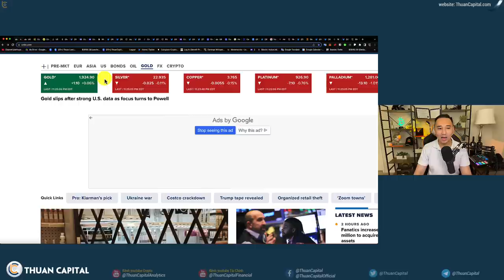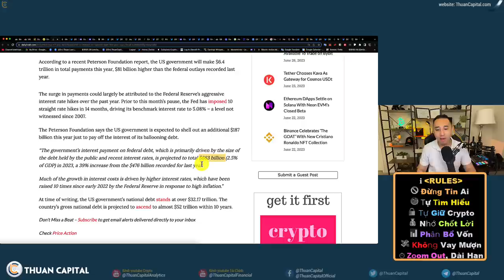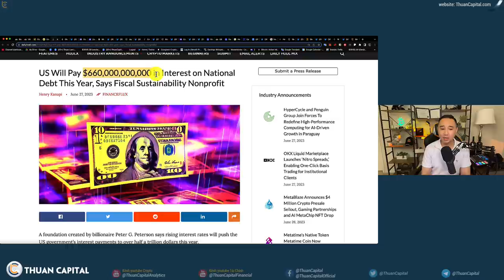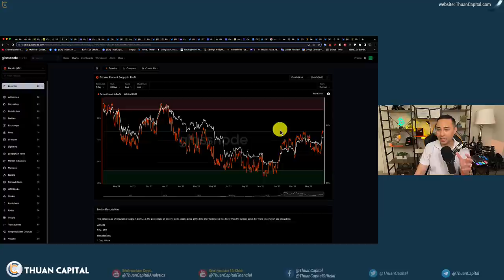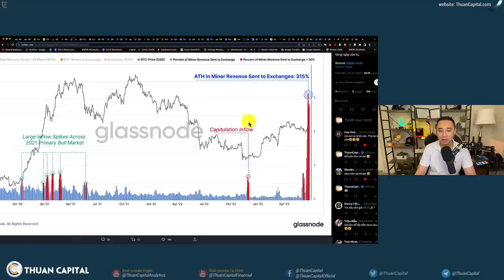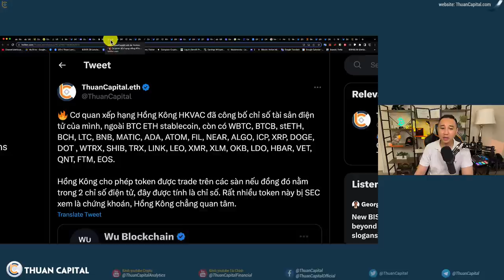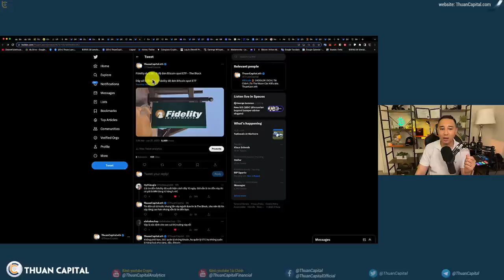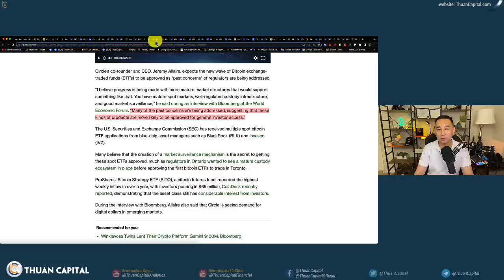1637 (Part 1) Hoa Kỳ Trả Lãi Tới $660 Tỷ 👀 / Lại Thêm Một Ông Lớn Muốn Có Bitcoin ETF / OnChain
⏱️ TIMESTAMPS
00:00 - Thị trường tài chính xanh nhẹ nhưng dầu vẫn dưới $70. Thị trường crypto không có nhiều biến động về giá cả.
01:52 - UBS cắt giảm hơn một nửa lực lượng lao động của Credit Suisse
02:35 - Ước tính thì Hoa Kỳ sẽ trả ~$660 tỷ đô la tiền lãi cho khoản nợ quốc gia trong năm nay (~2,5% của GDP)
07:00 - Quảng cáo tài trợ
09:32 - OnChain : phần trăm BTC đang có lời là 79%
10:16 - OnChain: Các hội đào đang gửi lên sàn nhiều nhất thời gian qua
12:44 - OnChain: Open interest đòn bẩy BTC vẫn đang tăng, % đòn bẩy sử dụng trung bình cũng tăng
14:50 - Cơ quan xếp hạng Hồng Kông HKVAC đã công bố chỉ số tài sản điện tử
17:07 - Các nhà quản lý Nhật Bản và Singapore hợp tác trong dự án thí điểm crypto
18:48 - Fidelity dự kiến ​​​​sẽ đệ đơn Bitcoin spot ETF - The Block